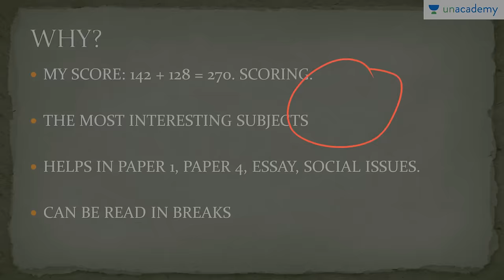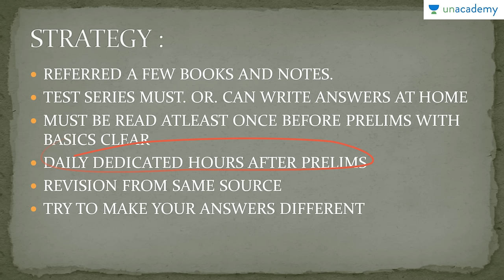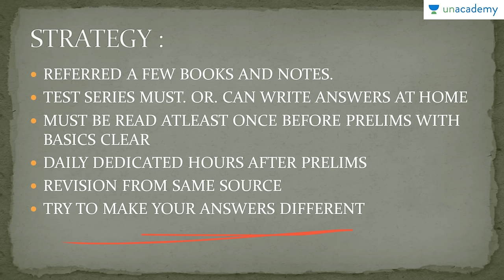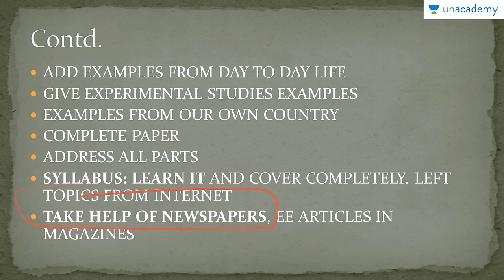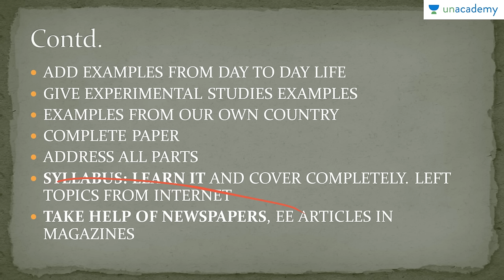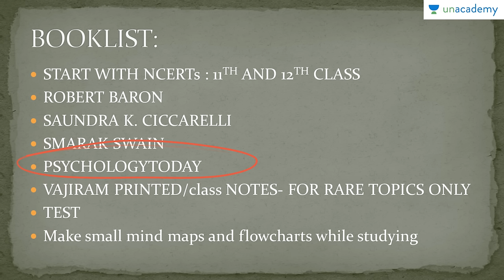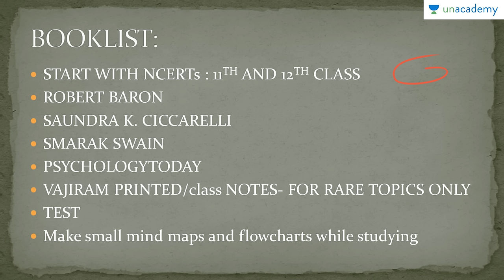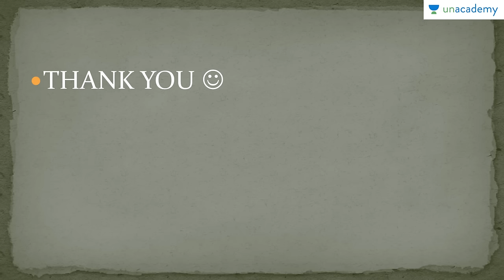How to study Psychology for UPSC CSE/IAS 2018 by Ankita Singh (AIR 664)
| Download the Unacademy Learning App from the Google Play Store